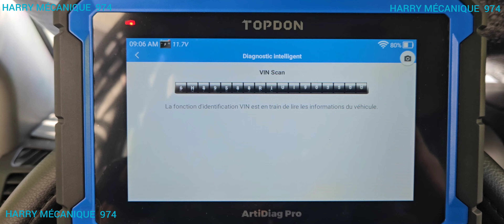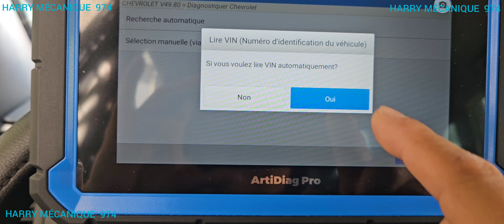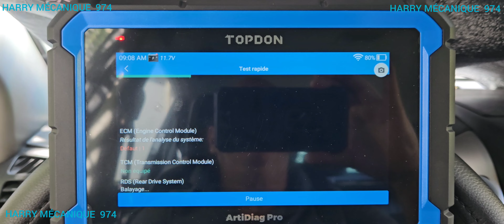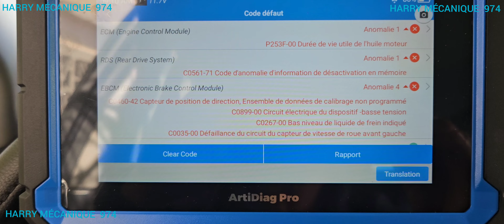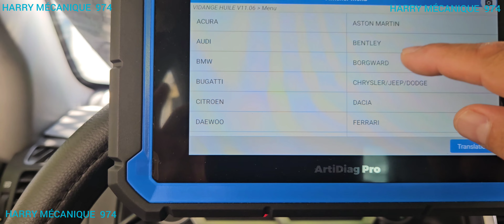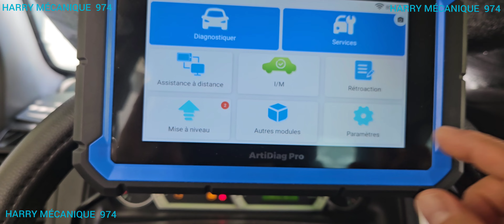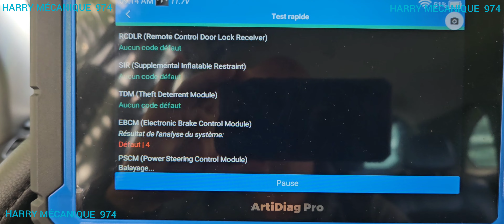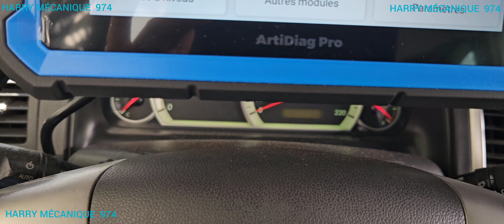Faire un diagnostique avec TOPDON ARTIDIAG PRO en détails 💪